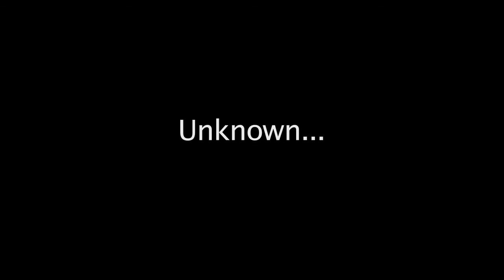Xmas Cookies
Not only are the cookies old and hard, a few unwelcome guests hitched a ride with them.